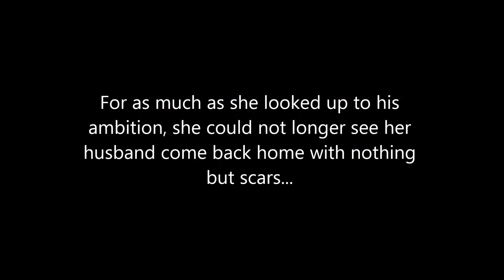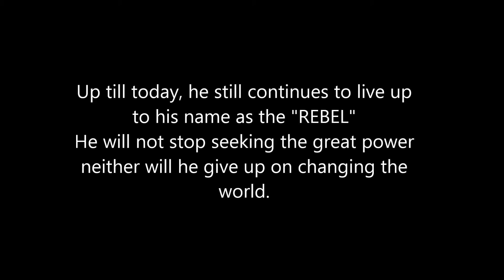Drunk Friends & Meeting Eli ll EP 16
Had my polytechnic class chalet with my drinking gang and bomb!
After BBQ, we settled down and starting drinking our souls out.

The next day, Ammar's girlfriend, Eli, came to singapore. Thus we took her out for a rock climbing session. After which,  shane drove up to eat the rocher bean curd.

Here's another mini clip in the middle of the vlog! Do enjoy!

We hope to bring you more content as the weeks goes by!

Sylvia&Shane